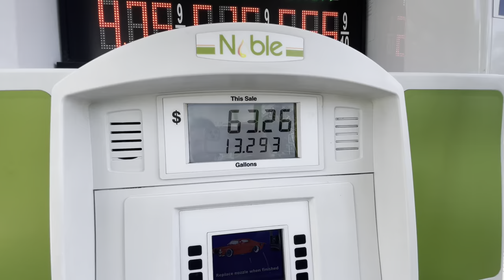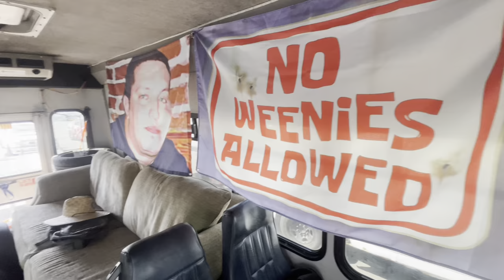CAN YOU DRIFT A 100% STOCK MUSTANG!???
Bringing burnouts, drifts, and rice content to you multiple times a week!